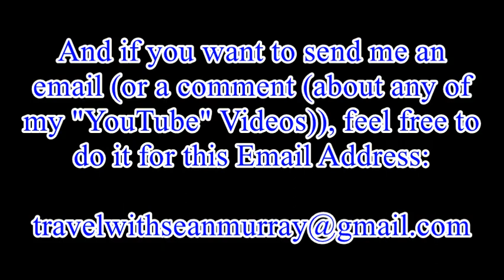"Sage V" Independent Indoor Percussion- Drumline @ Sunrise Mountain H.S. - Las Vegas, NV - 2/15/2020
Hey, Everyone!  :)
Here's a video of the "Sage V" Independent Indoor Percussion- Drumline @ Sunrise Mountain High School (in Las Vegas, NV)!

I have to say, I think they did really Awesome during that time!!
:D